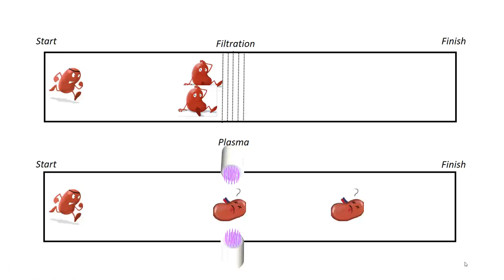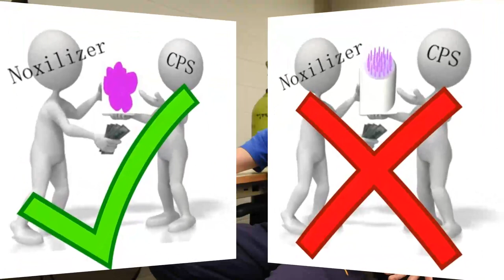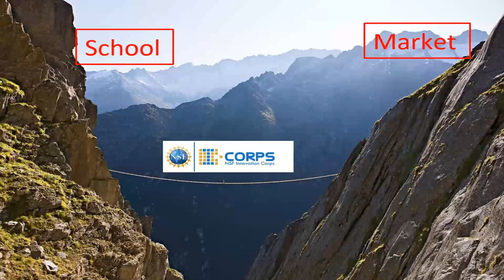Cold Plasma Sterilization